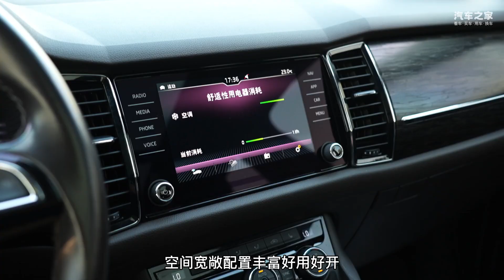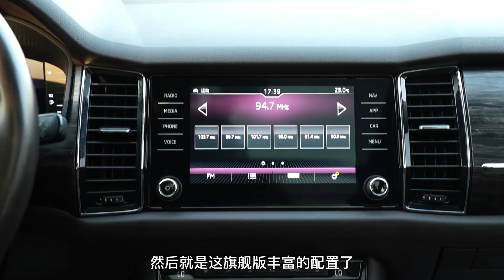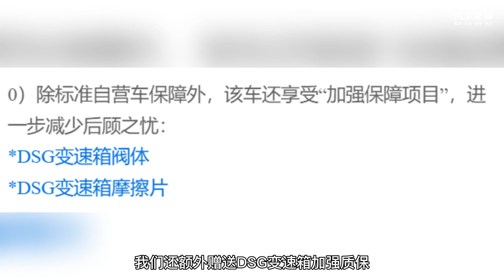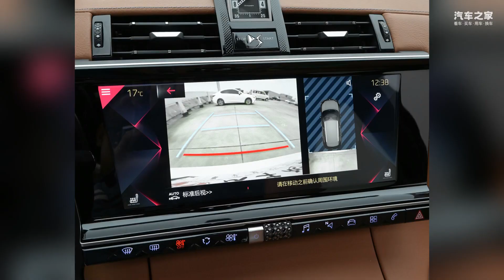你是喜欢全能之王还是富丽堂皇——二手柯迪亚克Kodiaq对比DS7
_________________★独家授权★_________________
你是喜欢全能之王还是富丽堂皇——二手斯柯达柯迪亚克Skoda Kodiaq对比雪铁龙Citroën DS7